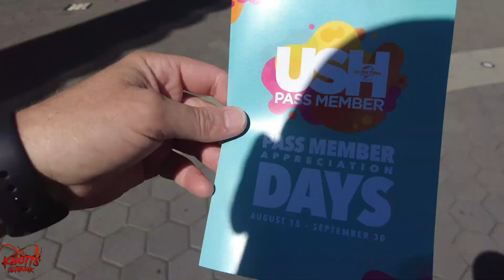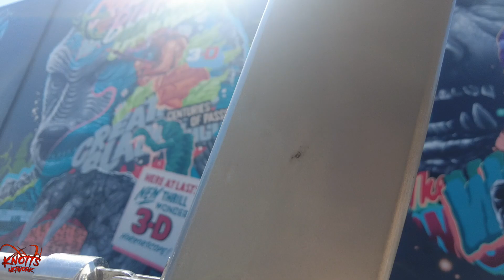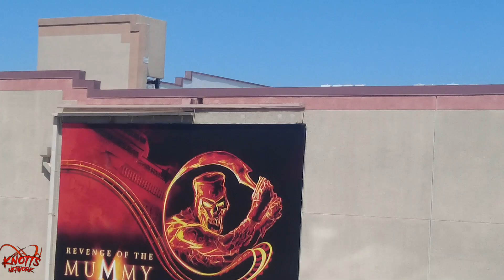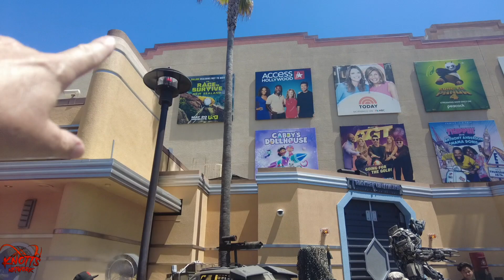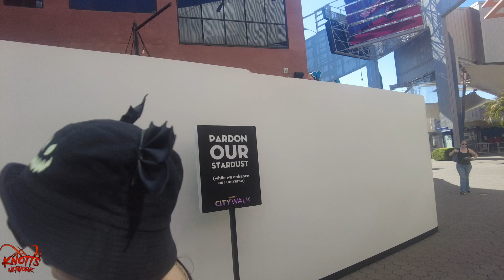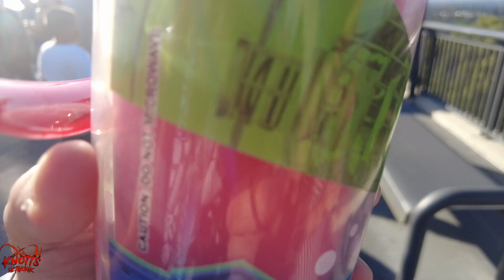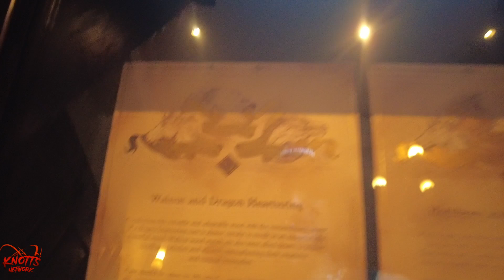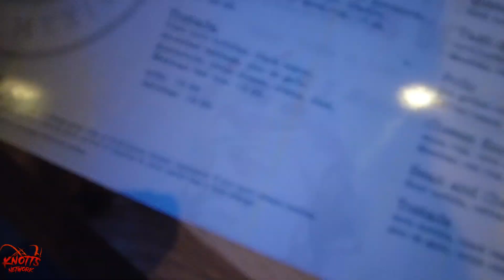Universal Studios Hollywood Updates! Fast & Furious Roller Coaster! (Old vlog for archiving!)